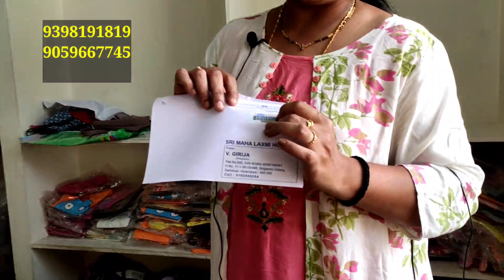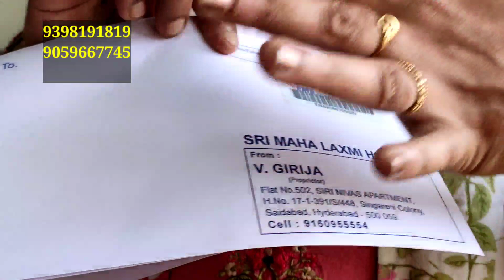XXL spun nighties alphine Nighties available || all type of spun nighties ava|| M to XXXL Available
no cod